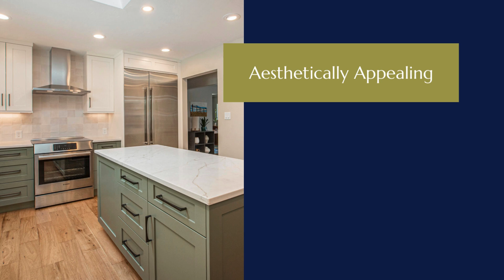Refrigerator Brands: Good, Better, Best - A Guide by Caruso Kitchen Designs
At Caruso Kitchen Designs, we understand the importance of selecting the right appliance that fits not just the aesthetic of your kitchen but also your unique lifestyle needs.  The best refrigerators are not only spacious, reliable, and energy-efficient, ensuring your family’s food maintains its freshness for as long as possible, but they also contribute to the aesthetic appeal of your space.

To help you navigate the vast options and refrigerator brands available, we've put together a three tier guide.